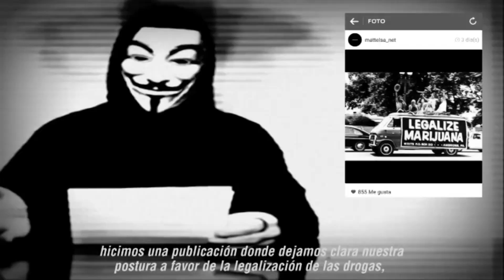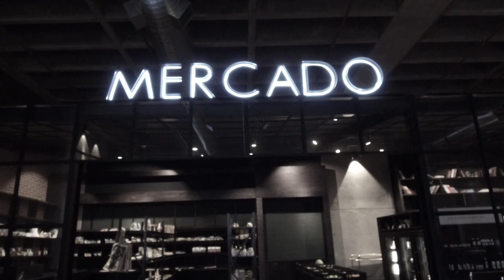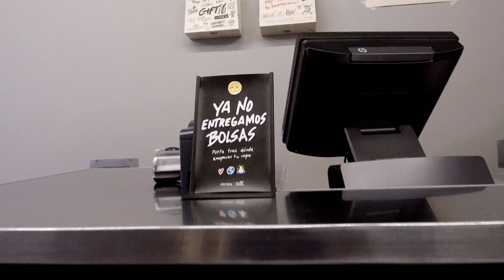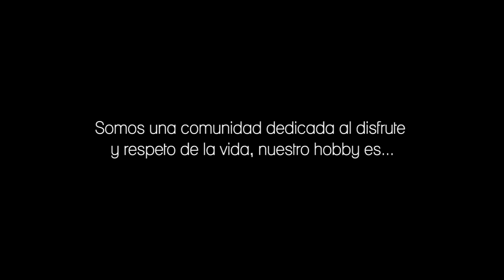Una historia llamada Mattelsa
¿Conoces la historia de Mattelsa? Mira cómo empezó todo, como lograron posicionarse y cómo proyectan a la empresa para el futuro.